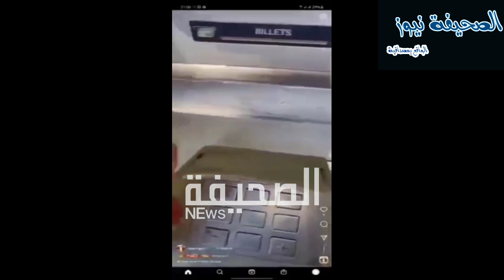طريقة نصب جديدة بسرقة الأموال من شباك البنك ... شوفو وحذراي بارطجي